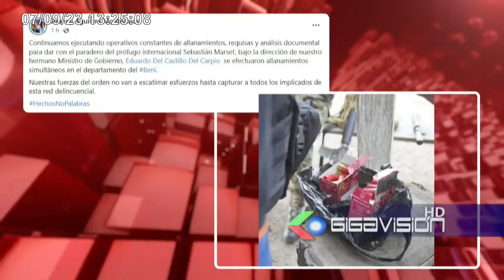🔴"ESTO ES UN INSULTO AL PUEBLO BOLIVIANO"REPROCHA A JUEZ QUE DIO SUSTITUTIVAS A "NARCOTRAFICANTE"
"ESTO ES UN INSULTO AL PUEBLO BOLIVIANO"
REPROCHA A JUEZ QUE DIO SUSTITUTIVAS A "NARCOTRAFICANTE" KEVIN G.B.